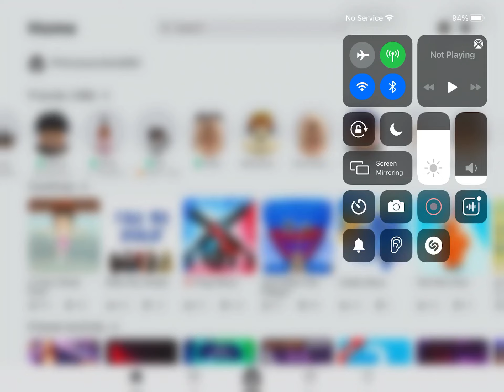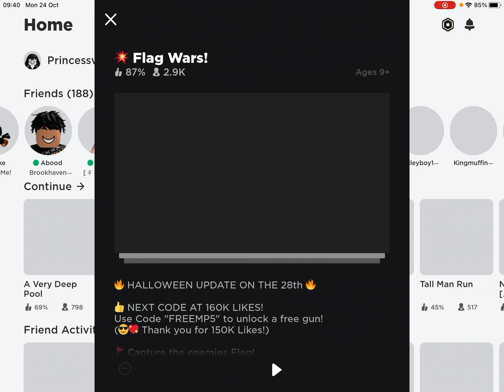I got my dream gun guys!